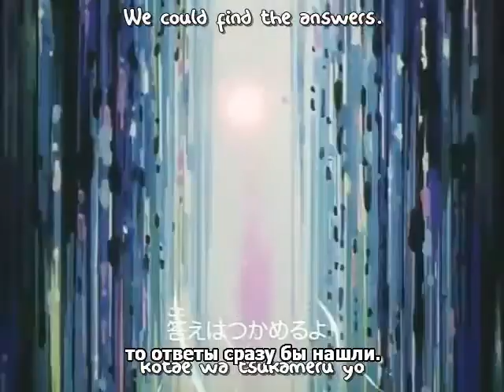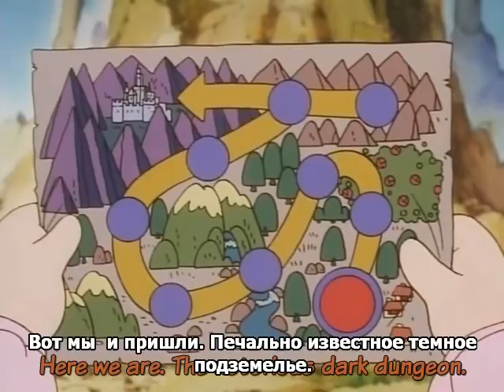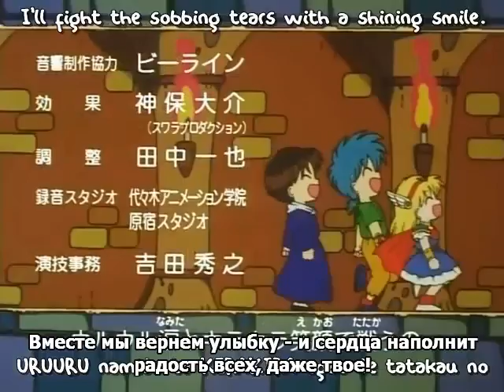Akazukin Chacha 45